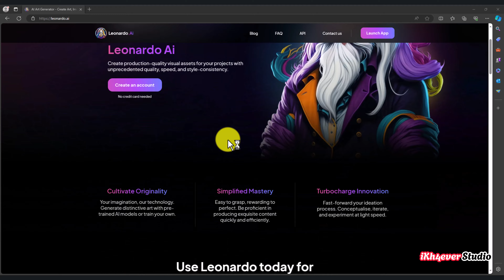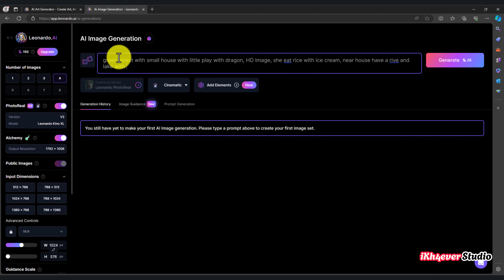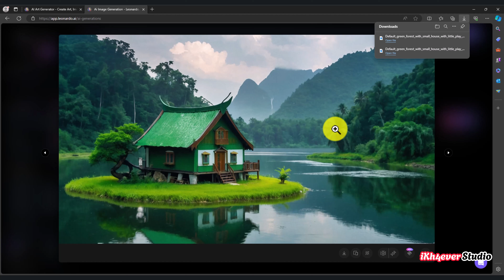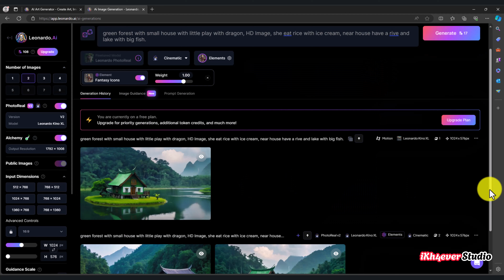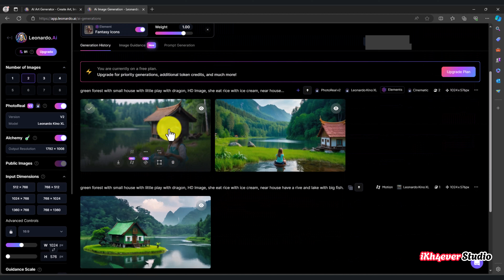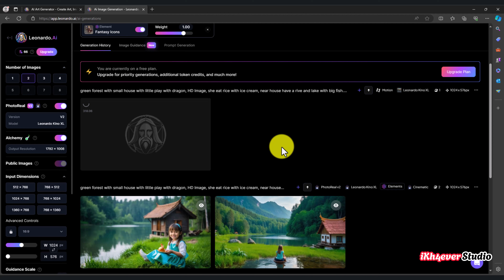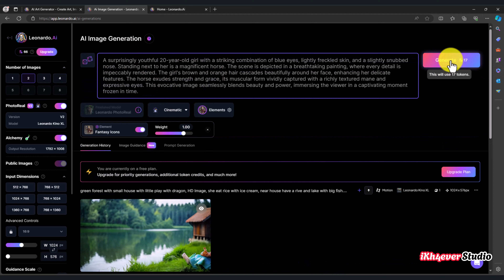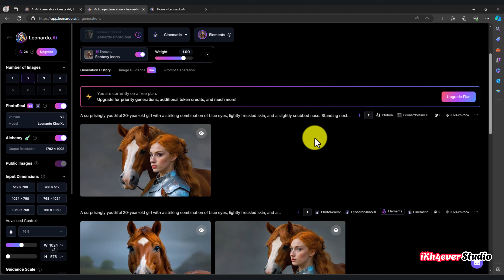How to Make Videos with AI: Leonardo AI Demo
Topic: How to Make Videos with AI: Leonardo AI Demo

Want to learn how to create amazing videos without the hassle of complex editing software? In this video, I'll guide you through Leonardo AI, a powerful AI-driven video generation tool.  We'll cover everything from generating images to creating stunning animations.

Ready to unleash your video-making potential? In this Leonardo AI demo, I'll walk you step-by-step through creating amazing videos using the power of AI.